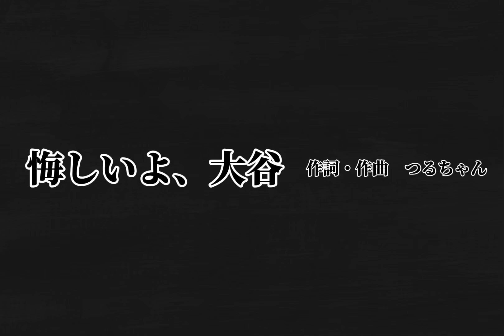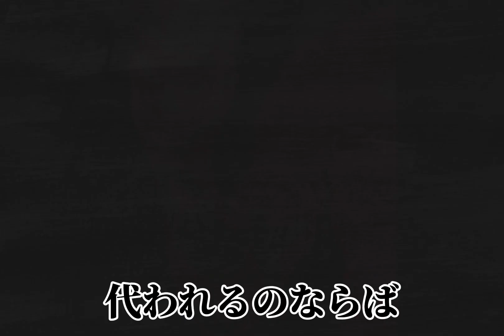大谷翔平、右肘靭帯損傷。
エンゼルス大谷翔平に、まさかのアクシデント。

歌詞

悔しいよ大谷　WBCシーズン
二刀流で頑張ってたのに
右腕の違和感で緊急降板
検査結果は右肘靭帯損傷してた
悔しいよ大谷
投手としてもタイトル狙えていたのに
あなたがもう投げられ無い事を
受け入れるだなんて出来ないよ
エンゼルスの優勝の為に全てを捧げて
リーグトップのホームラン数　チーム最多勝
疲労で身体中が痙攣してもMRI拒否して
チームの為に投げ続けた
無理すんな　大谷
代われるのならば俺の靭帯使っておくれ
チームの優勝なんかよりも
自分の身体　大切にして